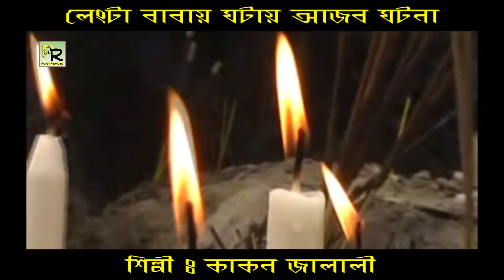লেংটা বাবায় ঘটায় আজব ঘটনা | Lengta Babay Gotay Ajob Gotona | Kakon Jalali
Song :  Lengta Babay Gotay Ajob Gotona
Singer :   Kakon Jalali
Album :   Lengta Babar Vikhari
Song Title:  লেংটা বাবায় ঘটায় আজব ঘটনা

** This audio-visual element is copyrighted content of Provati Recording, Dhaka, Bangladesh. Any unauthorized publishing is strictly prohibited.